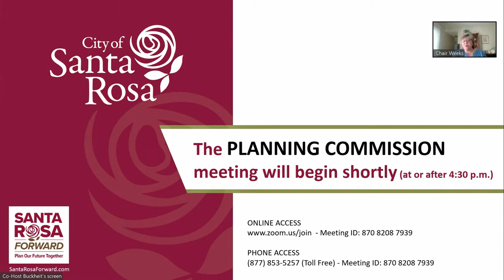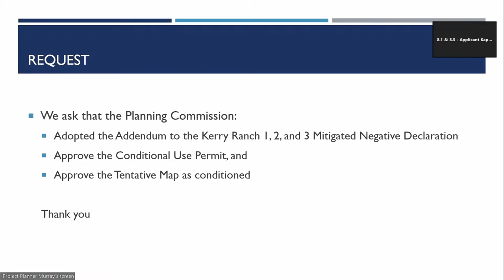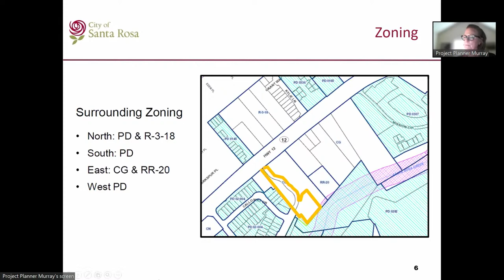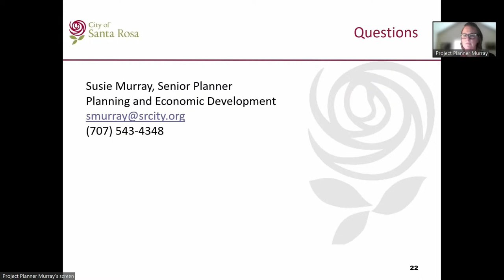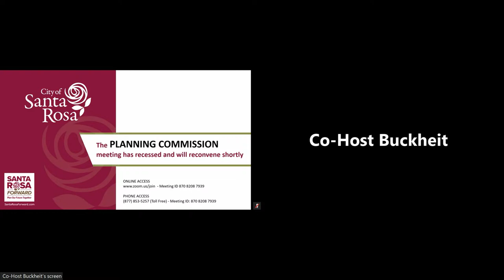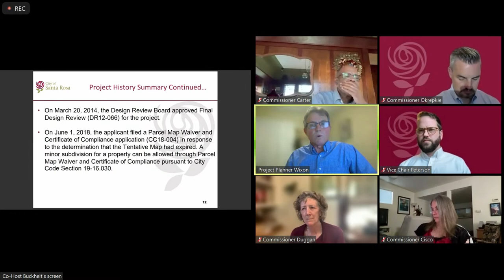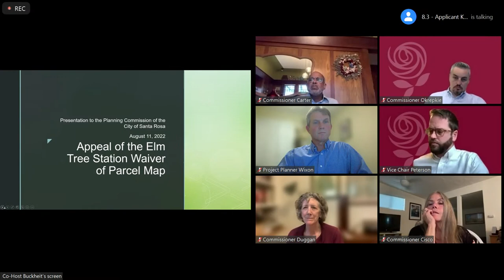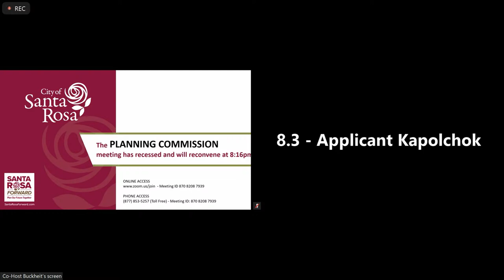City of Santa Rosa Planning Commission August 11, 2022